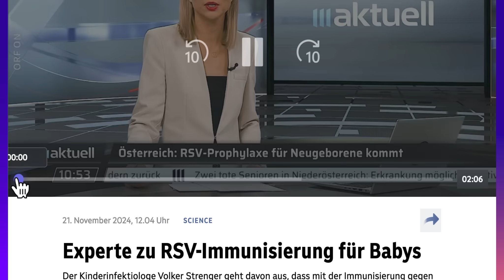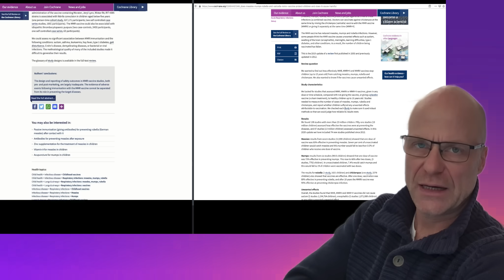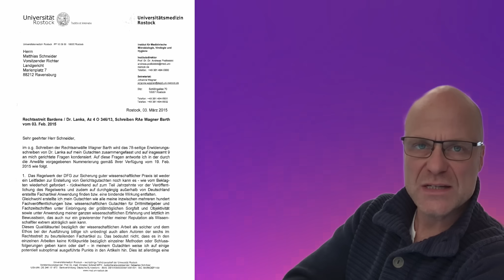InfektionsTHEORIE neu überdenken - an den ORF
Mit der Infektionstheorie stimmt vieles nicht, dieses Video ist an den ORF gerichtet!